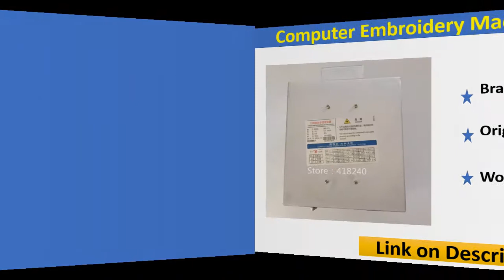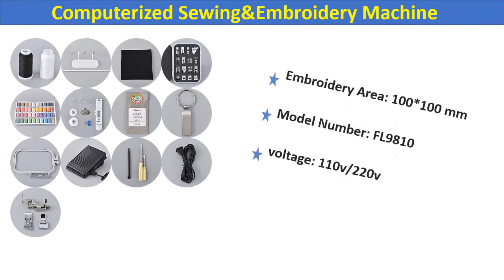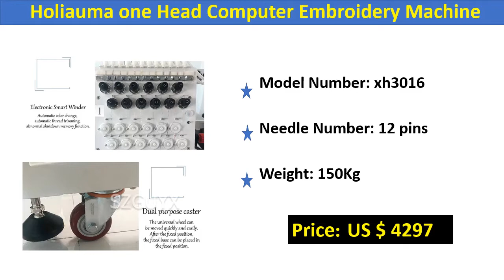Top 5 Best Embroidery Machine In 2020 | Computer Embroidery Machine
Check The Link for Buy & Details:
1. Holiauma one Head Computer Embroidery Machine 15 needles 3D garment hat flat embroidery machine with10 years service guaranteed

2. Janome MB4 MB4S computerized embroidery frame Janome computerized embroidery machine 50x50mm embroidery frame

3. LCD Home Domestic Computerized Sewing&Embroidery Machine,Name Pattern DIY Custom Sewing Flat Embroidery Machine FL9810 110V/220V

4. Computer Embroidery Machine Accessories - Step drive, three-phase Driver MS-21

5. DT9090 Household Embroidery Machine Portable Computer Sewing Machine Multifunctional DIY Sewing Tools 7 inch LED Screen